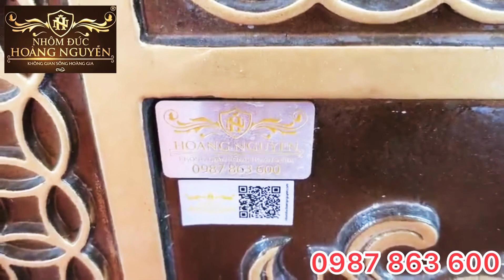Công trình nhà thờ tổ Họ Nguyễn tại Giao Yến, Giao Thuỷ